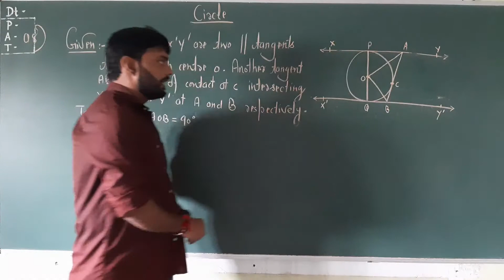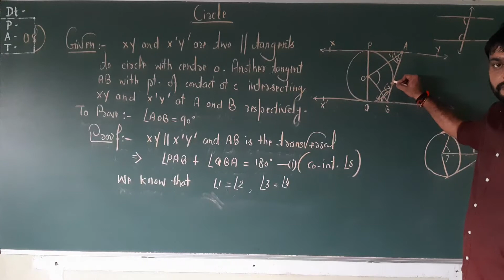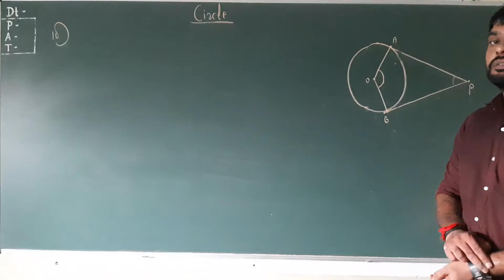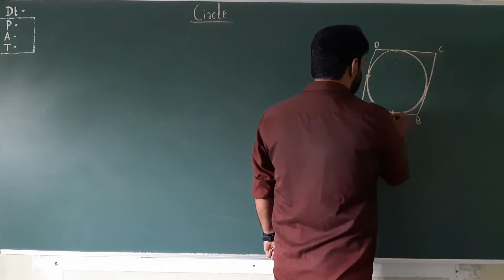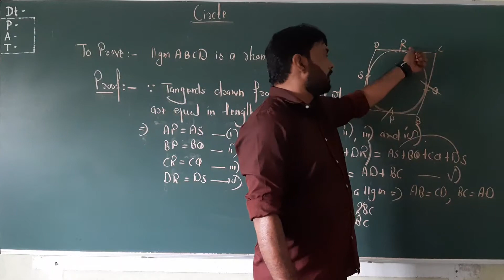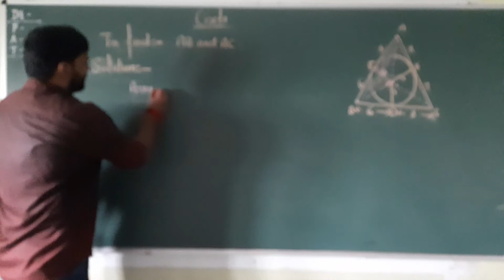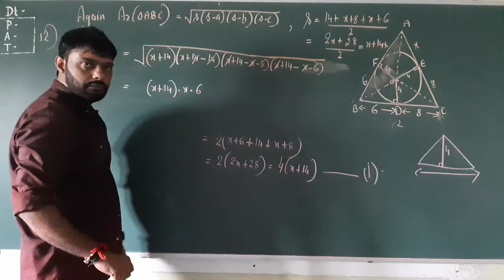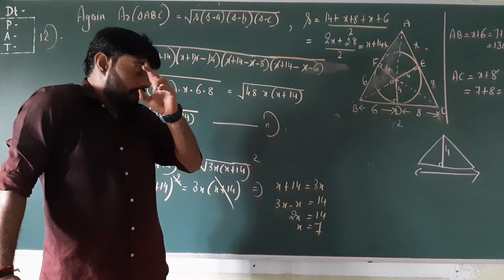10th Maths Ch 10 Circle Basic Concept Exercies A 9 to 13 06 08 2020